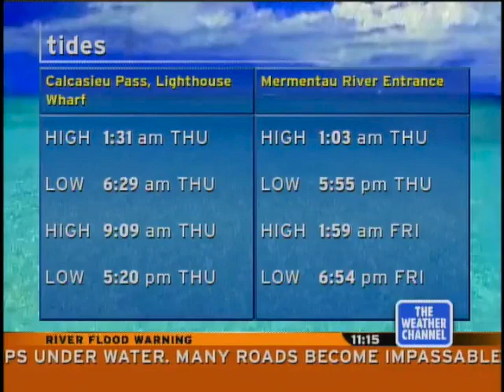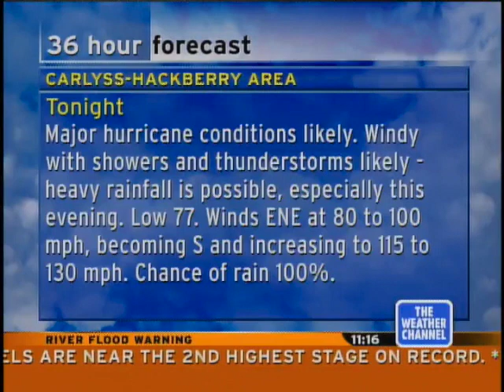Hurricane Laura IntelliStar v1 LF - Aug. 26, 2020 11:14pm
The IntelliStar captures the beginning of the worst with the northward movement of Hurricane Laura into Louisiana. Somewhere near this point, Cameron, LA was beginning to be battered with extremely high winds over 100 mph. More was still to come.

Features Storm Alert music.

I retain the right to hide comments or whole users from the comment section who post repetitive and/or harassing comments. This includes people asking to get/where to get an IntelliStar, any graphics/assets, and it includes constant requests to get a video for a specific location.